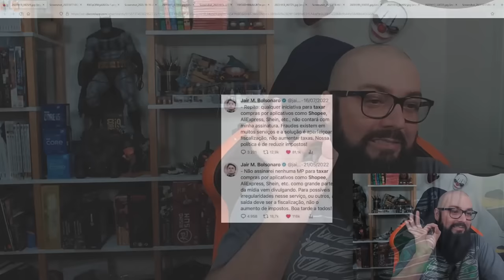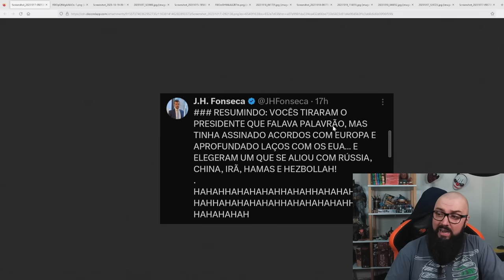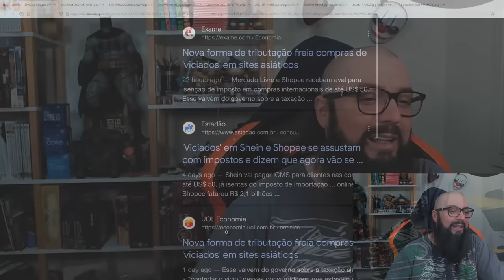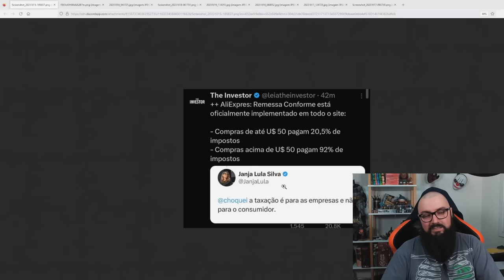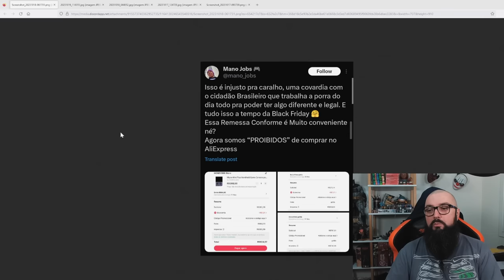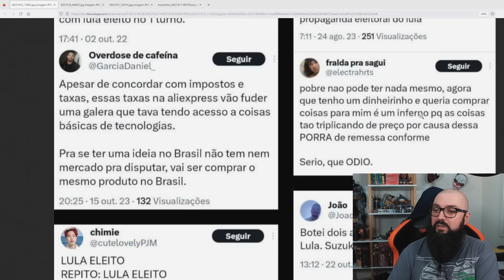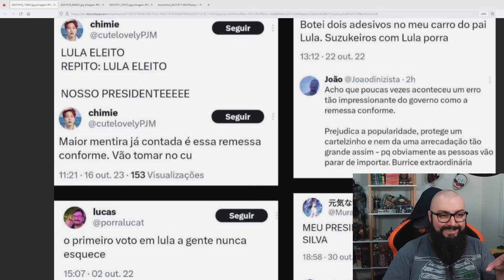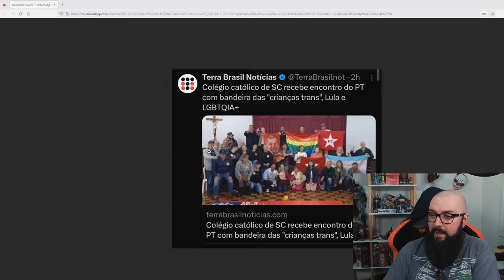Fazuelly News #18 - Os Arrependidos de Fazer o L !